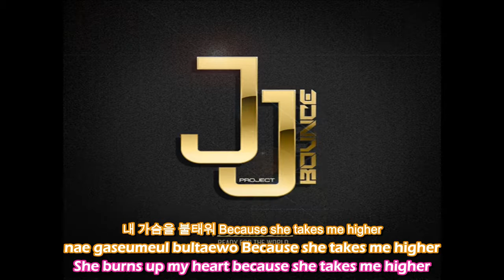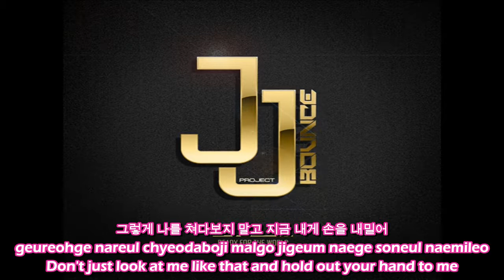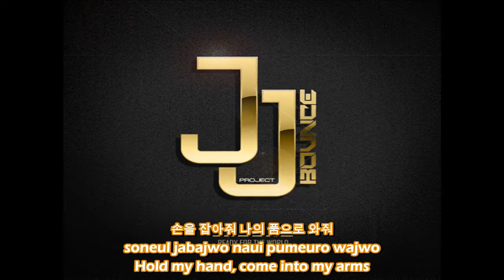[ENG SUB + ROM+ KOR] JJ Project - Before This Song Ends (Feat. Suzy)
CREDITS
kor+rom - kpopparazzi
trans - popgasa